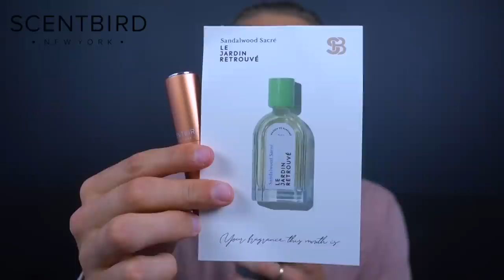ASMR Whisperer Ramblerer Unleashed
- ASMR Area 51
- ASMR Time Travel
- ASMR “Curiosity and The Cold Ones” Storytime
- ASMR Happy Halloween Y’all
- ASMR “The Tough Times” Whisper
- ASMR with Andy
- ASMR Floating Head Test Ramble
- Smokey Mountain Vlog
- ASMR Risk it for the Biscuit
- ASMR Podcast w/ The Fellas || Sleep Talking